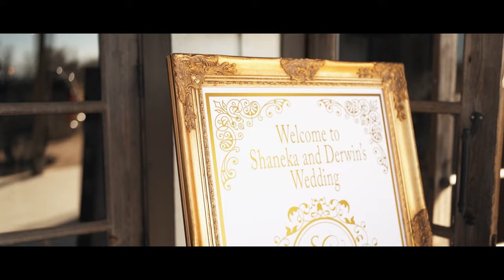Shaneka + Derwin's wedding film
Shaneka and Derwin get married at The Barn at Bridlewood in Hattiesburg, Mississippi.